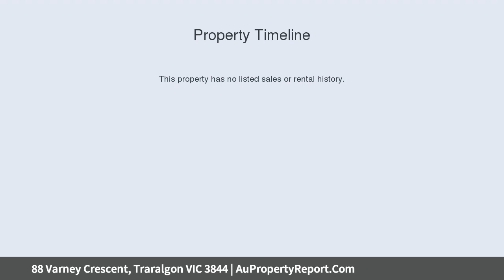88 Varney Crescent, Traralgon VIC 3844 | AuPropertyReport.Com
88 Varney Crescent, Traralgon VIC 3844
Property Type: house
Bedrooms: 7
Bathrooms: 7
Car Space: 10
Breathtaking Surrounds - Luxury Living